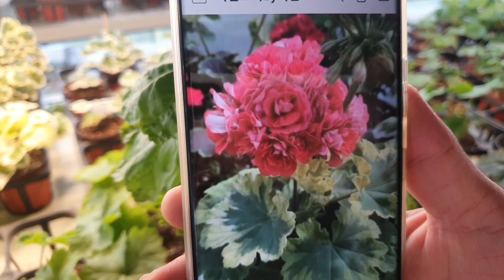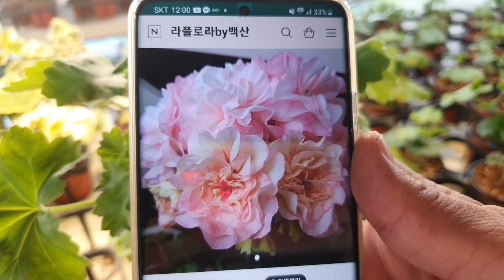제라늄 유트브 첫 분양입니다..분양문의01031577737입니다..많은 응원부탁드립니다